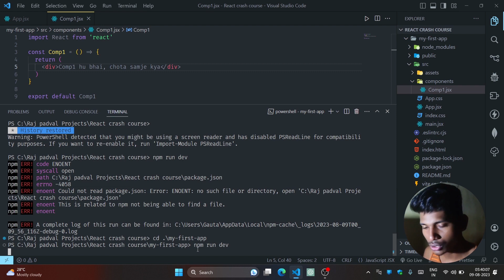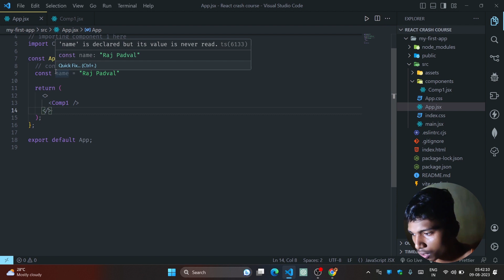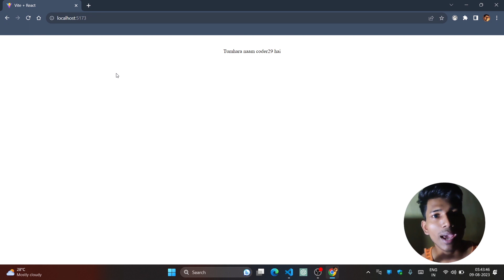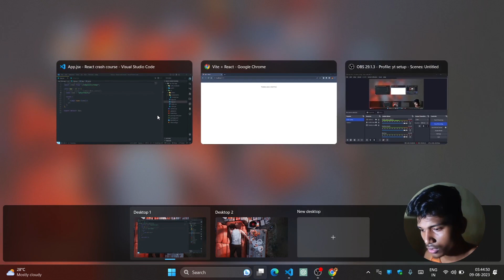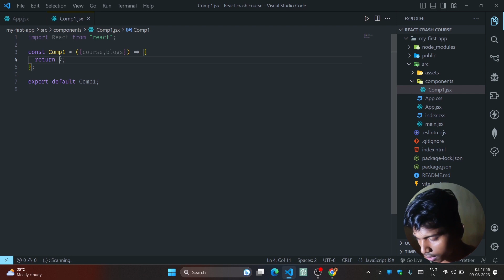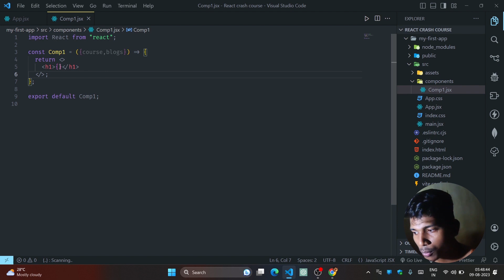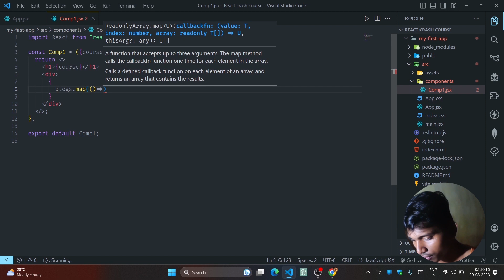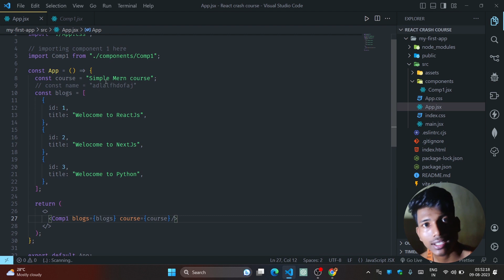Props and Props Drilling in React | Complete React Course in Hindi #4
Welcome to this complete reactjs crash course, today lets dive into the concept of props and prop drilling. It is going to be one of the important video in your react journey